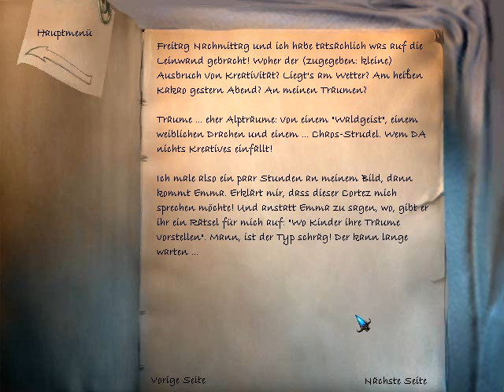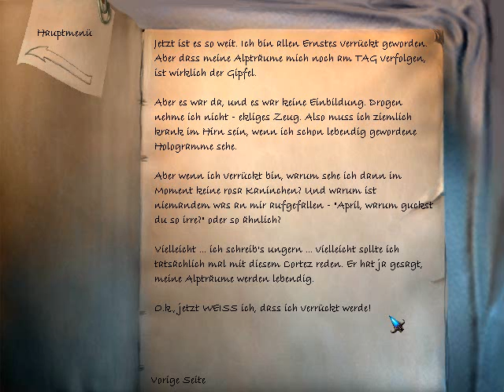The Longest Journey |007| Beste Freunde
April schafft es endlich etwas auf die Leinwand zu bringen. Unterbrochen wird sie von Emma, April's bester Freundin. Diese überbringt ihr eine merkwürdige Nachricht von Cortez. Danach geht es zur Entspannung ins Cafe The Fringe. Dort trifft April ihren besten Freund Charlie.

  Entwickler: Funcom
  Publisher: Shoebox [2000]
  Genre: Point & Click - Adventure